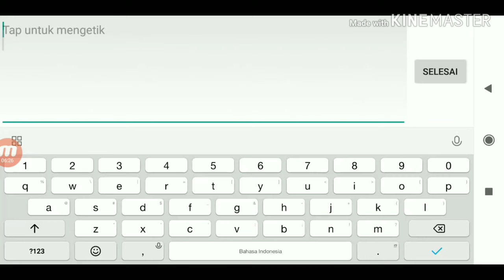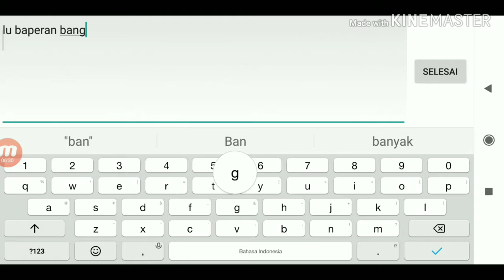Gameplay akai + bacotan alucard.. 😤😤😤